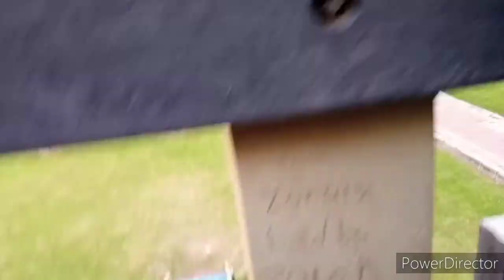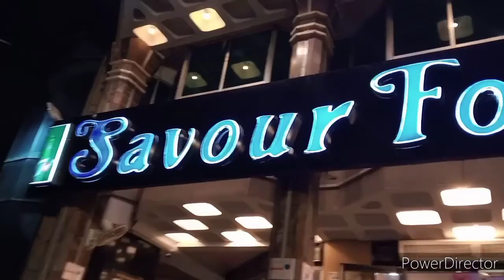Having fun in Islamabad!!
hello welcome to another video today we will go to centaurea mall and will go to hills and mountains hope you enjoy this video  this video is going to so much fun please like share and subscribe to our channel it really helps us take care see you next time bye-bye from wild team

                      Music 🎶